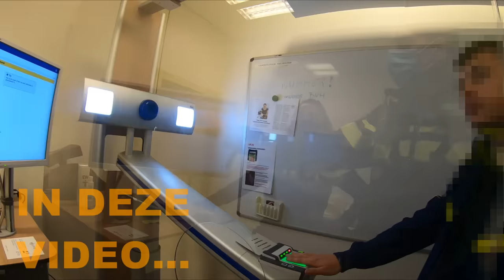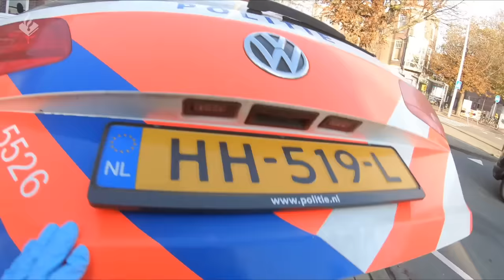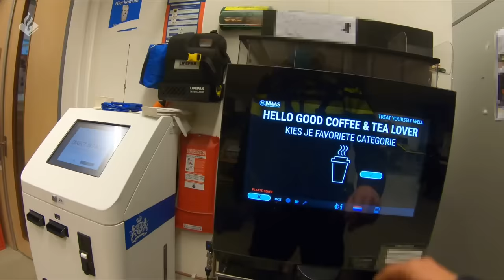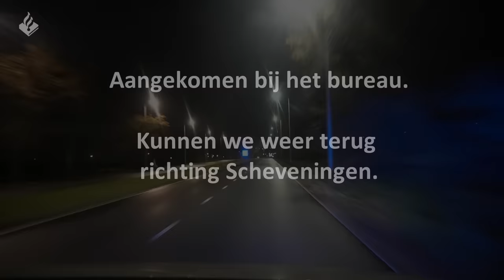Politie Den Haag | Team Segbroek | Aanhouding buiten heterdaad, melding vechtpartij met gewonden. 2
Welkom bij weer een nieuwe video. Vandaag een dienst met de collega's van het team Segbroek uit de Eenheid Den Haag.

Ik draaide twee diensten mee op het team, vandaag dienst nummer 2 !!!

Veel plezier.

Politie Den Haag | Team Segbroek | Diverse ongevallen, drugs en valse kentekenplaten aangetroffen. 1

⇨ Post:
- Hoofdstraat 54
- 3972 LB Driebergen
- Afdeling communicatie

⇨ Materiaal:

- 2x Gopro 5
- 1x Gopro 7
- 1x Sony A6400
- 1x Panasonic HC-X1000

⇨ Montage:
- Edius
- Adobe Pro